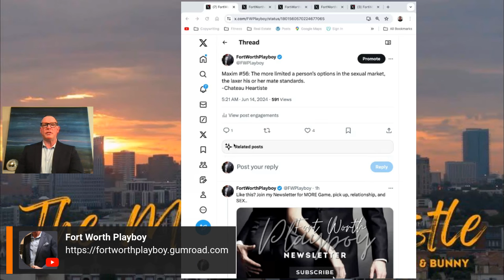Maxim #56: The More Limited A Person’s Options In The Sexual Market, The Laxer Their Standards...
Maxim #56: The more limited a person’s options in the sexual market, the laxer his or her mate standards.
-Chateau Heartiste